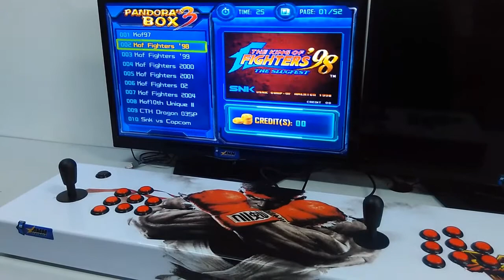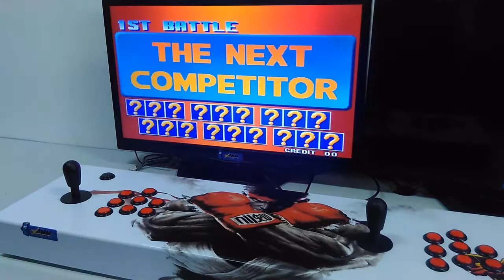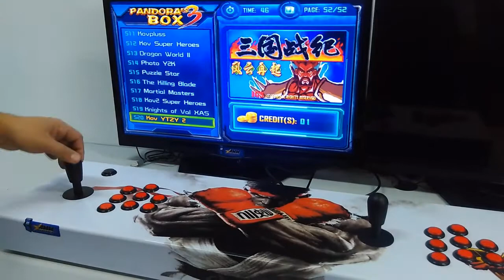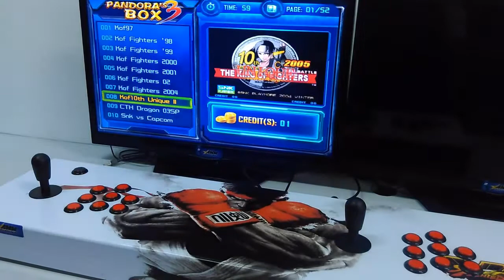Luiz Brandão - Fliperama Profissional StickBOX